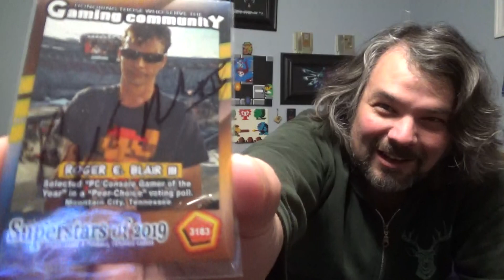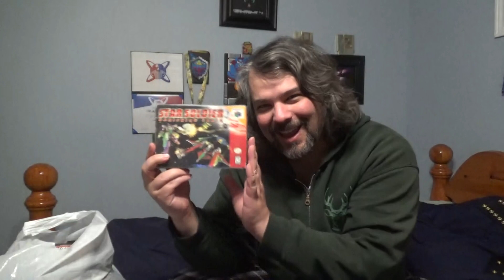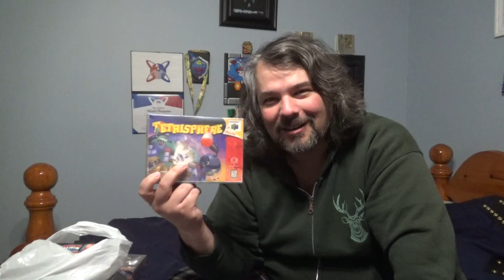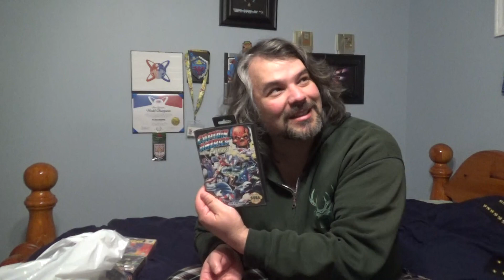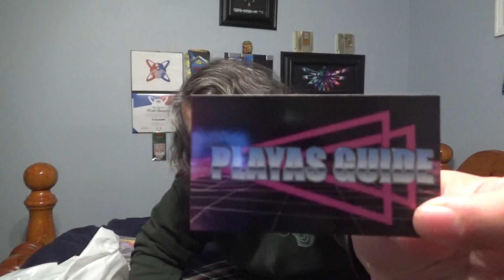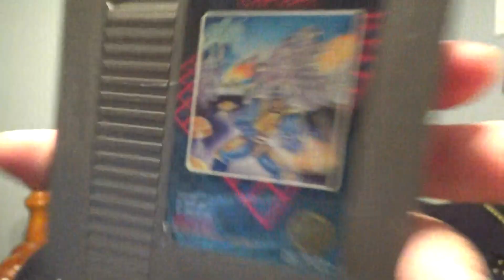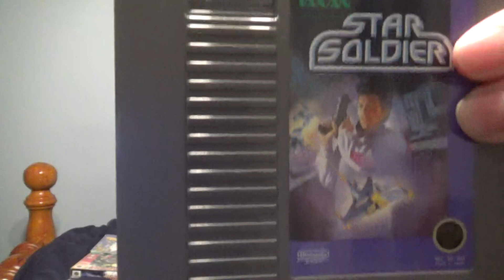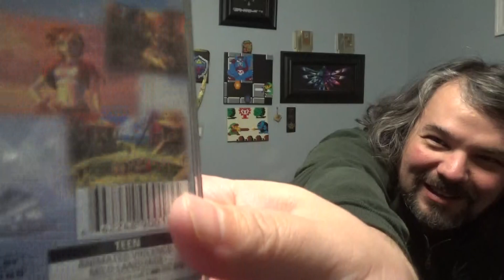Niagara Video Game Swap Fall 2019 PU's (Pick Ups)